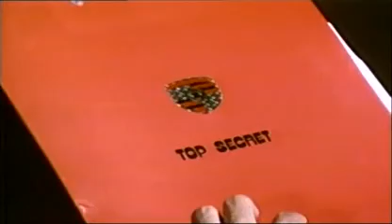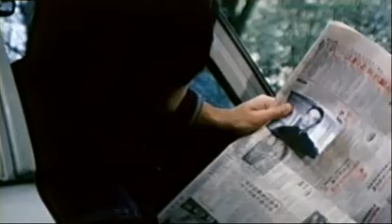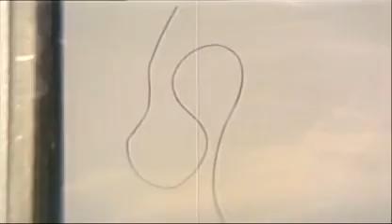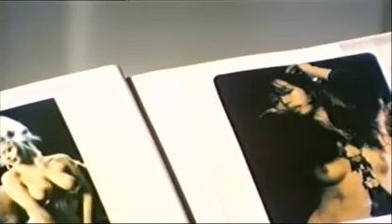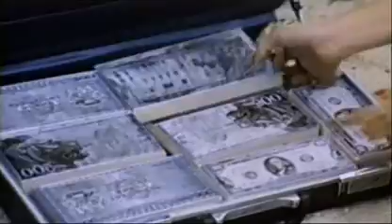Image of Bruce Lee (1978) || Full movie || Public Domain Movies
A band of counterfeiters wants to make Hong Kong their new territory. The disgraced leader of the Special Squad will have to team-up with a group of Hong Kong police officers in an attempt to stop the dirty business of crime lord Han Tin Lung, but Han's problem not only is the interference of the Police force, his Japanese ally Kimura is not happy with his 'cut' in th... Read all
Director
Kuen Yeung
Writers
Shao-Kuan WenKuen Yeung
Stars
Bruce LiDanaJohn Cheung